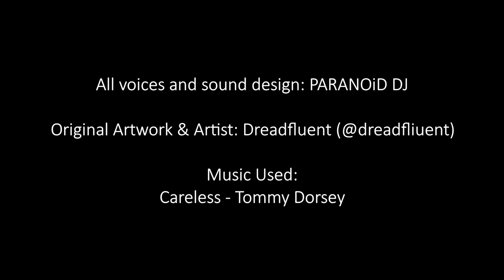[SOUND DESIGN]: Hazbin Hotel (Pilot): "If It Ain't Got That Swing" Comic Dub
A complete dub of "If It Ain't Got That Swing" by Dreadfluent featuring full sound design for all scenes. They remain to this day one of my favourite artists for the Hazbin fandom for their unique style on the characters, please show them all the support they deserve for their wonderful work.

This was an fun challenge to take on because the original comic has no written dialogue. Much like the larger stretches of Alastor's official comic, the entire scene has to rely purely on sound design in order to properly reflect the intended mood. Thanks to dreadfluent's ambiguity regarding the scene, I also appreciated how this could be interpreted as Angel and Alastor finding common ground with music tastes, or as something more depending on how you look at it.

The track I chose to use is originally from 1939, an "in-between" of Angel and Alastor's death years to further emphasise their shared connection. And, as a chance to partially show off and also because Alastor is a showman, having him sing lyrics relating to someone else being 'careless' perfectly matched Angel's fluster at being caught dancing on his own like this.

NOTE: Please avoid making blunt remarks about 'ships' and the culture that surrounds them as comments or as responses to other people. This is a fan comic done purely for fun and people should be allowed to enjoy this type of content without being called out for having a different preference to someone else. Be civil, be respectful. Anything I see in the comments sections endorsing or acting out this behaviour, I will remove.

All voices by myself (PARANOiD DJ)

Made in FL Studio 20, with additional production and editing on voices, sound effects.